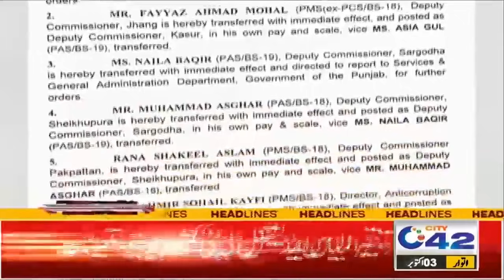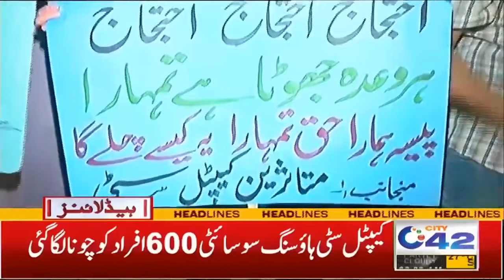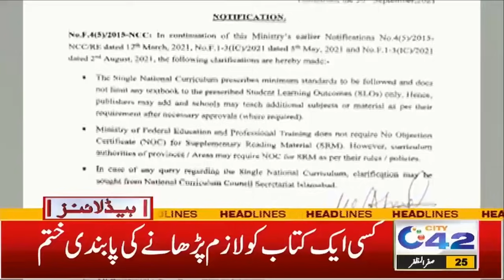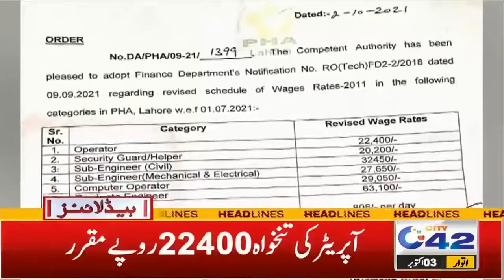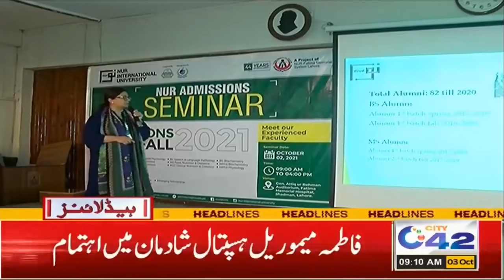Another Challenge of Corona Vaccination | 9am News Headlines | 3 Oct 2021 | City 42